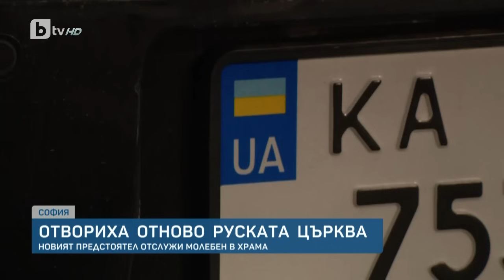BTV Новините (10.11.2023 г. – Следобедна емисия)